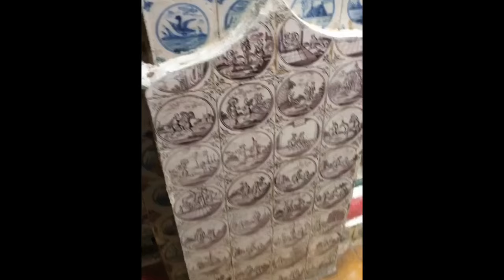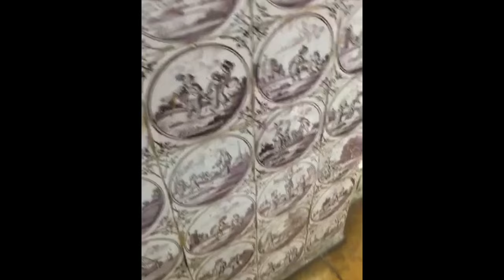Raef's SNAPCHAT : Sultan of Cirebon - The Journey of a Backpacker Vlog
Visiting the palace of the Sultan of Cirebon, I found unique tiles that represented Christian-European influence and Chinese-Muslim influence.